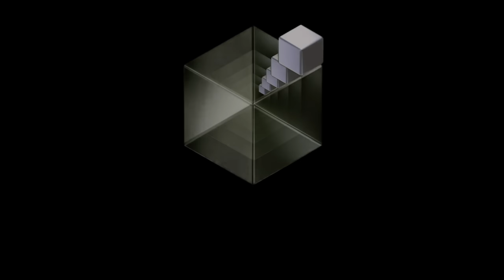gamecube effects 13 oops i meant 12